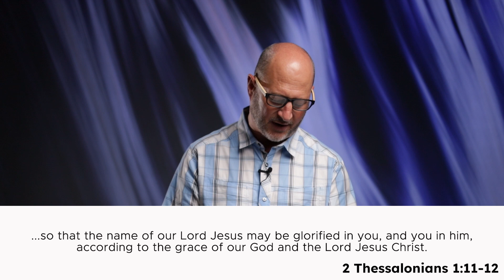Where Am I Going? | Life on Purpose | Week 3